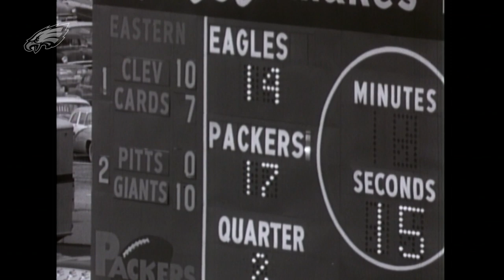The Norm Van Brocklin-Tommy McDonald Connection is Born | Eagles 1958 Season Recap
Flashback to the 1958 Philadelphia Eagles season when Norm Van Brocklin and Tommy McDonald began a timeless connection in the passing game.

For more highlights, visit PhiladelphiaEagles.com.